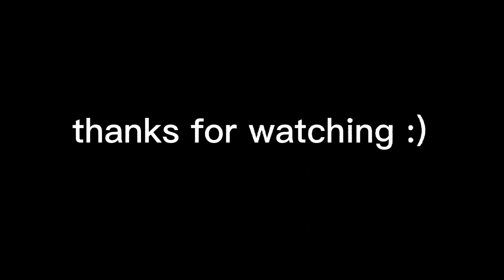WollHand Studio | Weaving on a DIY rigid heddle loom, weaving a Rug |asmr| ep. 14